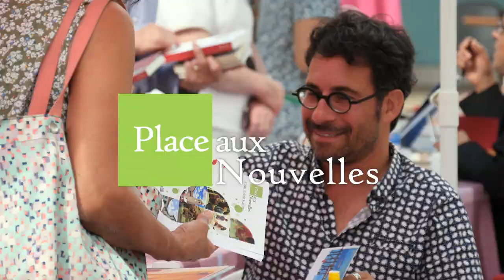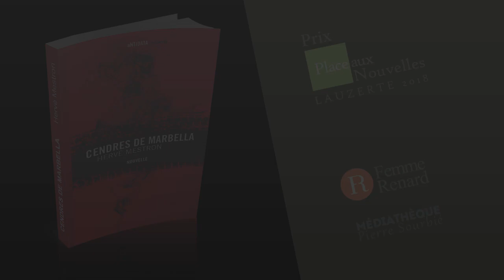Hervé Mestron - Prix Place aux Nouvelles Lauzerte 2018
La 13ème édition du festival attribue le Prix Place aux Nouvelles Lauzerte 2018 à Hervé MESTRON pour Cendres de Marbella aux éditions Antidata.
Ses réactions après sa nomination :